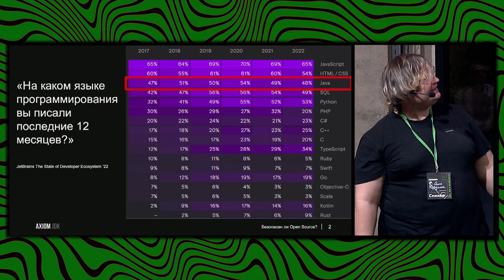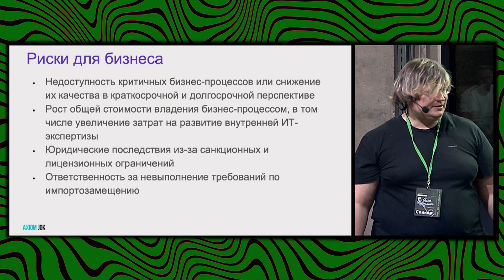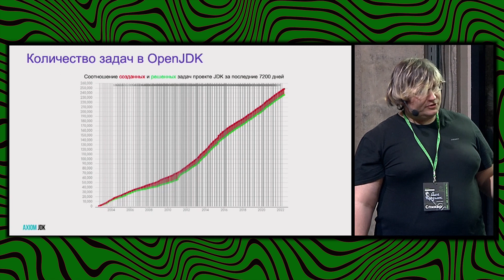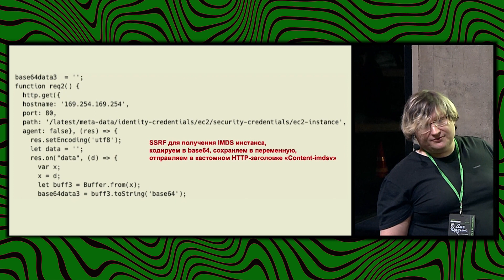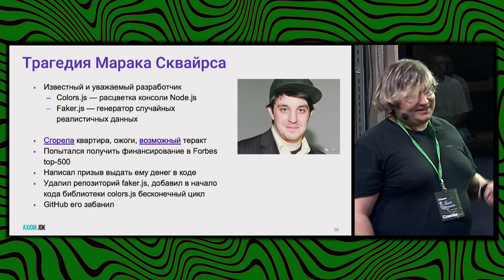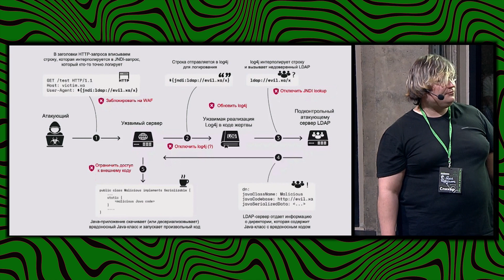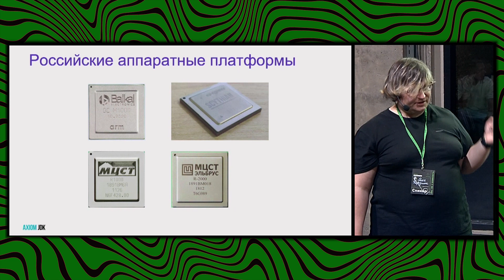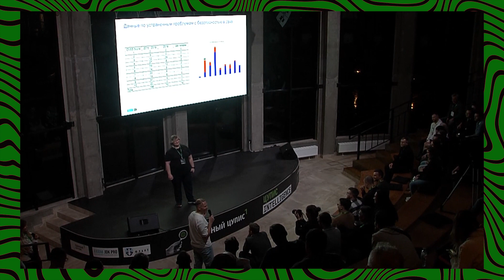"Безопасен ли OpenSource?" Олег Чирухин. Доклад с митапа Единого ЦУПИС.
Это доклад о, казалось бы, очевидной вещи: нельзя доверять всему, что качаешь из интернета.

Когда речь идет о пиратском Фотошопе с Рутрекера, все это понимают, и осознают, что после его установки по компьютеру будут табунами ходить вирусы. Но как только речь заходит о коде с Гитхаба, мозги отказывают, и люди начинают качать и компилировать что попало.

Доклад расчитан на обычных людей, не на безопасников. Безопасники все это знают куда лучше меня, и ничего нового не услышат. Напротив, обычный джава джуниор может получить пищу для размышлений.

Расширенная "режиссерская версия" без цензуры была вечером следующей недели в Failover Bar. Возможно, тоже выложу когда-нибудь на YouTube, но там слишком много жести, чтобы выкладывать это без редактирования.